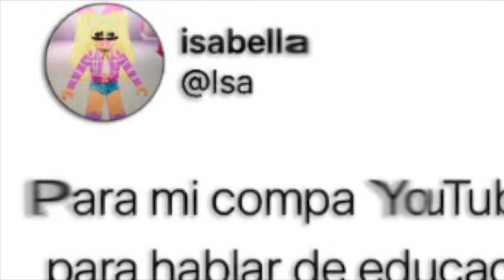ME QUISIERON PEGAR EN ESPAÑA *intercambio en salamanca*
Hola no les fallo nunca los sabados vayan a decirme en los comments que soy el mejor youtuber uruguayo.
Historia de como casi me pegan en Salamanca mientras estaba de intercambio con AICU.
IG: Teitoxvine (le respondo a todos)